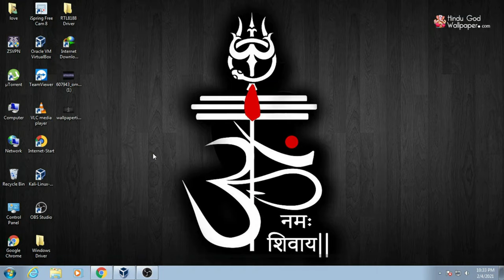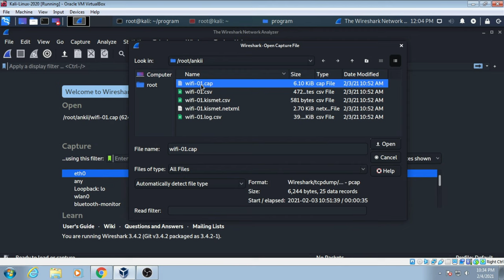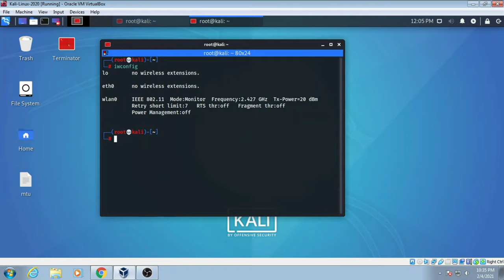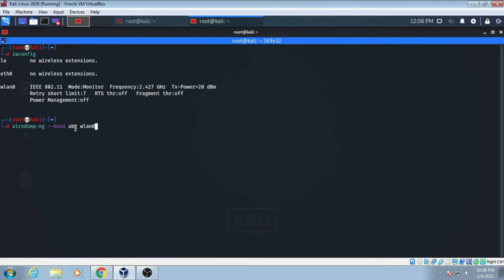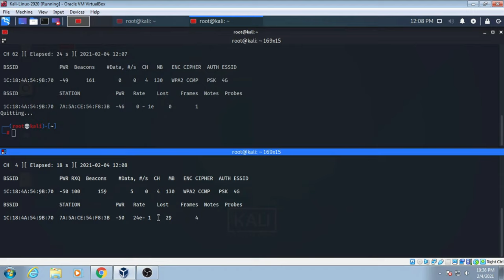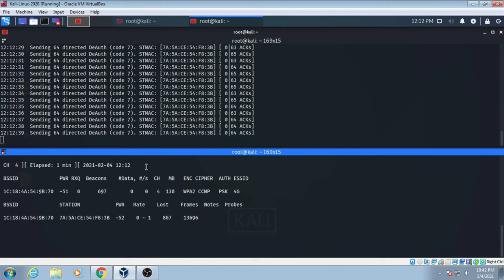Ethical hacking 7th lecture WEP WPA WPA 2 WiFI by (lets hack the programming)